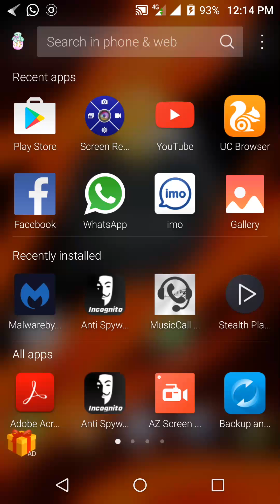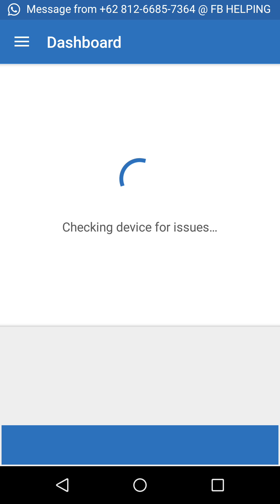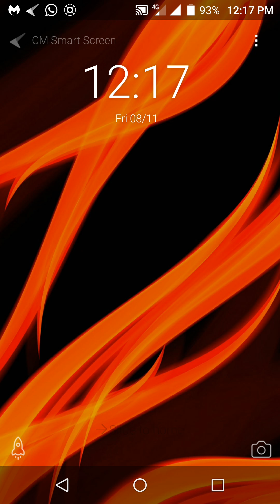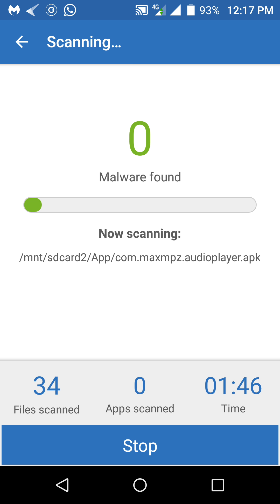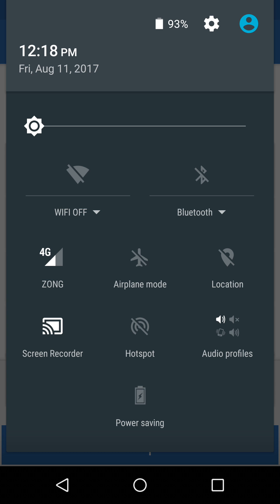Free anti malware app for android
How to remove malware from your android